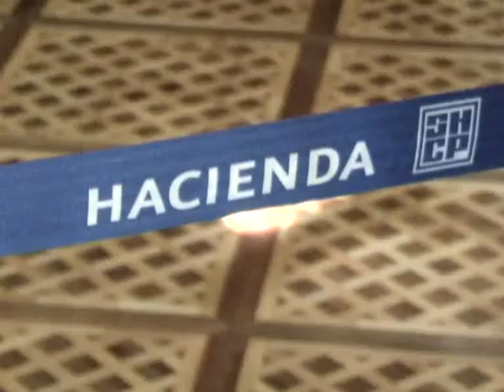México quiere discutir el empleo y el crecimiento en el G-20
En conferencia de prensa realizada en el palacio de la Ciudad de México, previa a la reunión del G20 que se llevará en Los Cabos, Baja California Sur, el secretario de Hacienda, José Antonio Meade, aseguró que los miembros de este organismo buscarán el crecimiento de la economía y el empleo en el mundo
Seguinos: